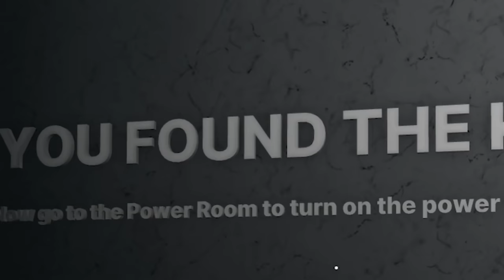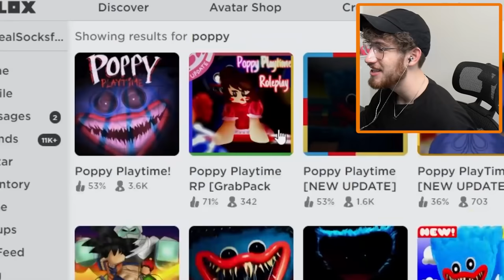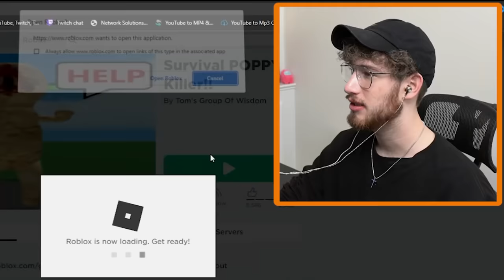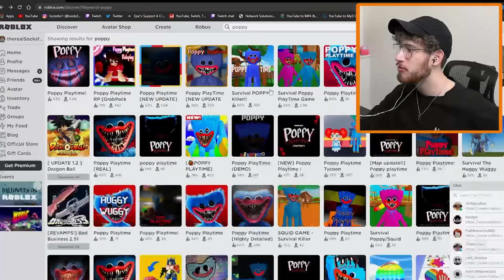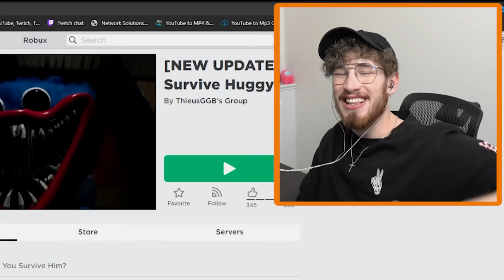PLAYING THE WORST POPPY PLAYTIME RIP OFFS IN ROBLOX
Roblox UGC Merch PLAYING THE WORST POPPY PLAYTIME RIP OFFS